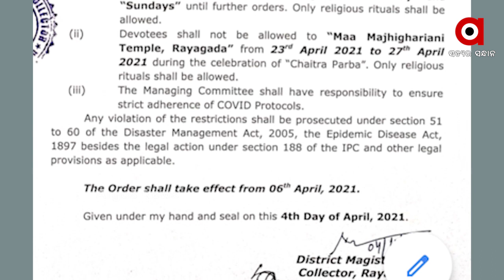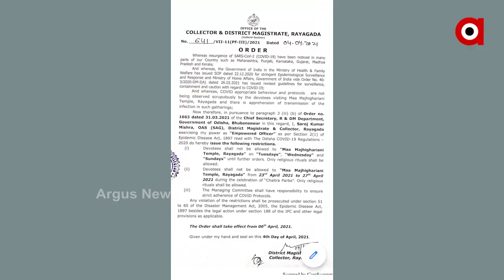ଅଧିଷ୍ଠାତ୍ରୀ ଦେବୀ ମା ମଝିଘରିଆଣୀଙ୍କ ମନ୍ଦିରରେ ପୁଣି ଜାରି ହେଲା କଟକଣା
ରାୟଗଡା ଜିଲ୍ଲାର ଅଧିଷ୍ଠାତ୍ରୀ ଦେବୀ ମା ମଝିଘରିଆଣୀ ମନ୍ଦିରରେ ଆଜିଠାରୁ ପୁଣି ଲାଗୁ ହେଲା କଟକଣା...